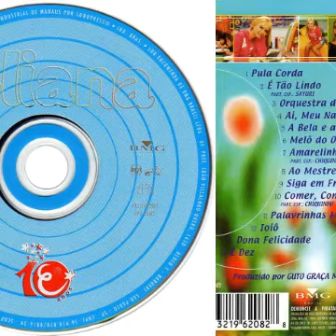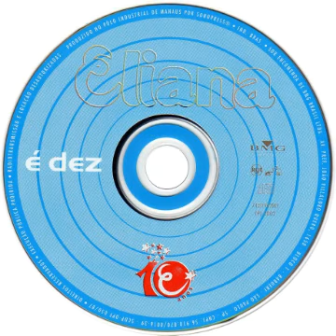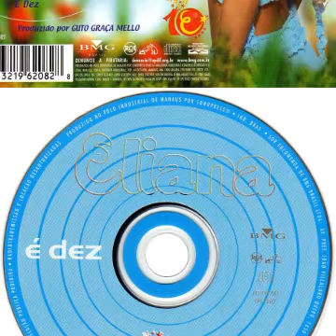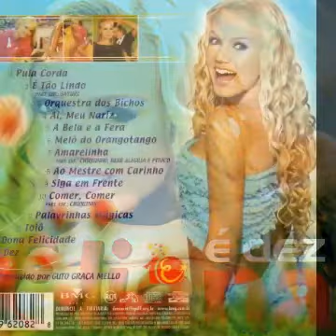07. Amarelinha (Part. Chiquinho, Bebê Alegria e Pitoco) - (Eliana - É Dez)